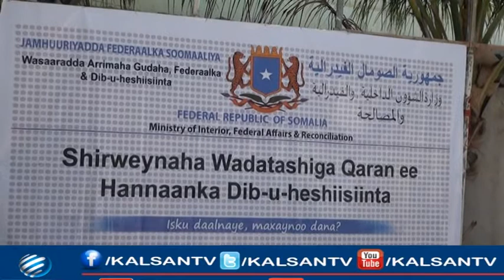SHIRWEYNAHII QARAN EE DIB U HESHIISIINTA OO GALAY MAALINTII LABAAD